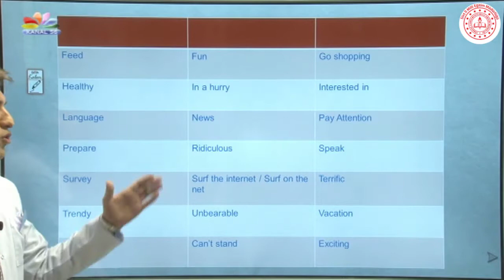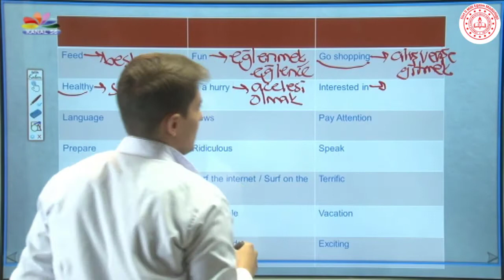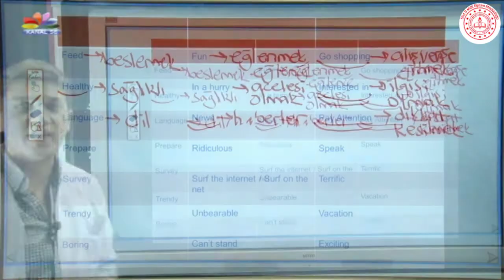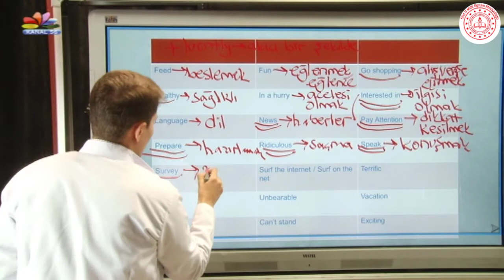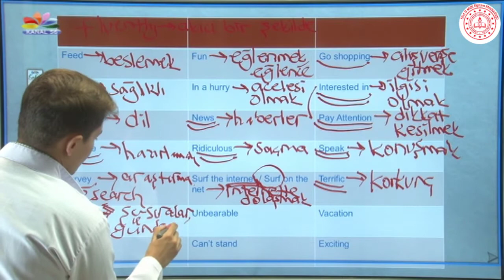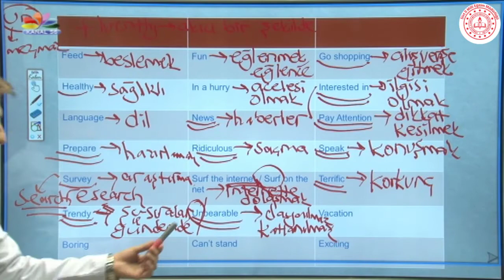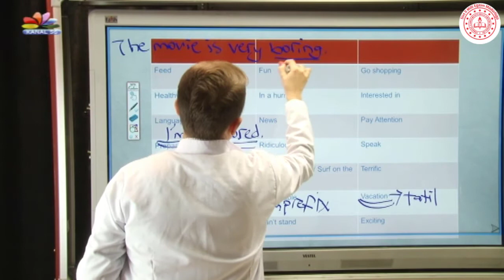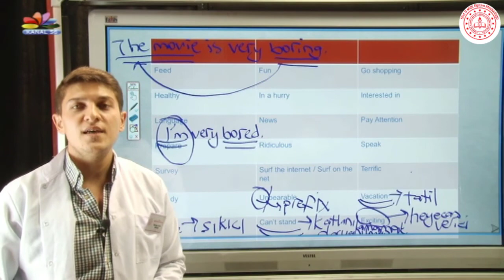Bayram Şafak ARSLAN İngilizce 3 Hafta 1